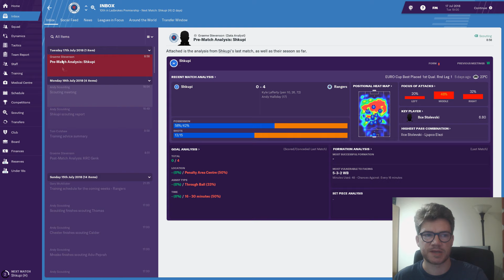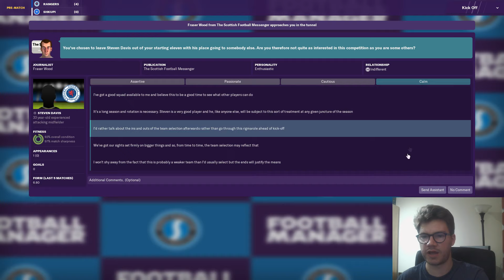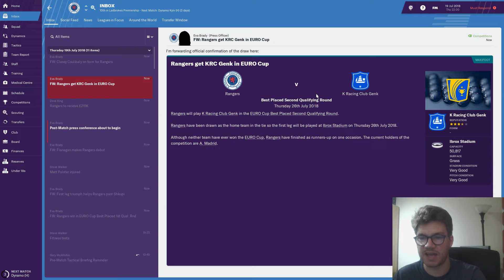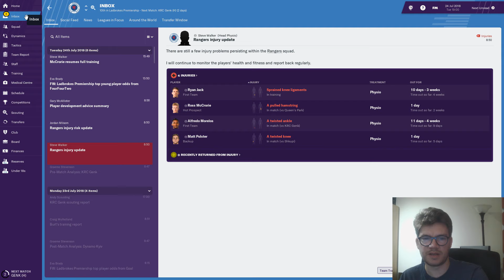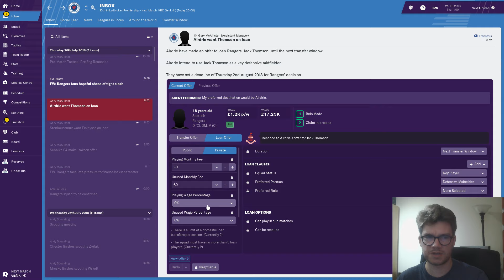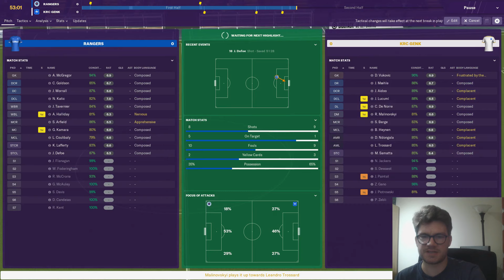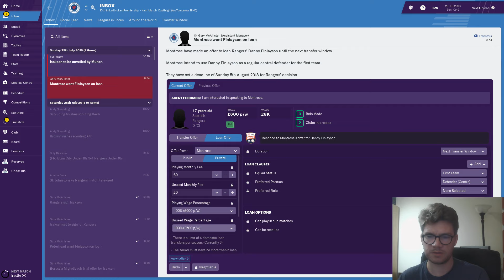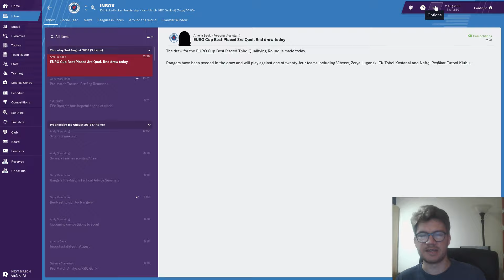Football Manager 2019 - Complete Playthrough - Rangers #2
Welcome to another episode of my Football Manager 2019 Rangers complete playthough series.

Today we continue our pre-season preparations and look for new signings while continuing our Europa League campaign.